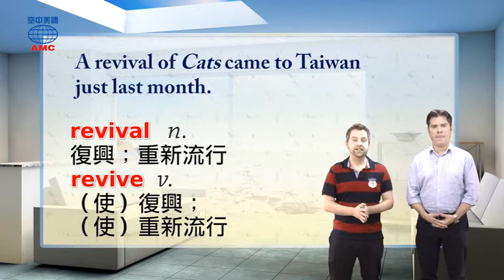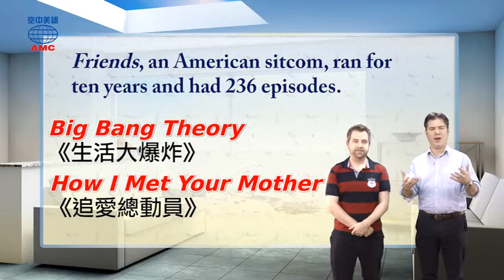2018年04月號Unit7【誰說追劇都追最新的？現在老劇正夯！】-課文講解1